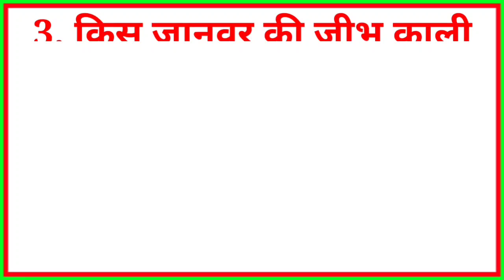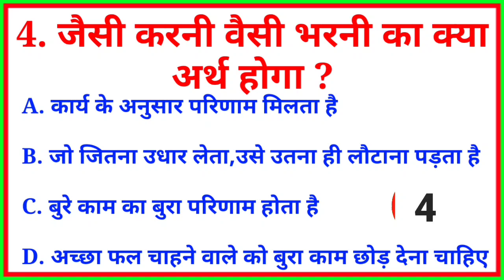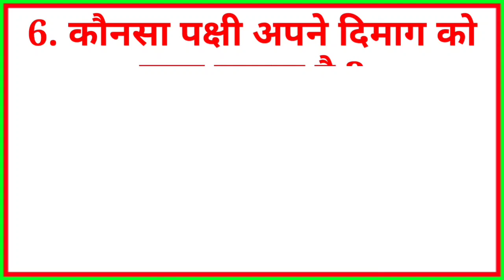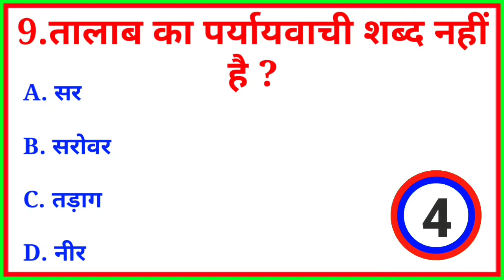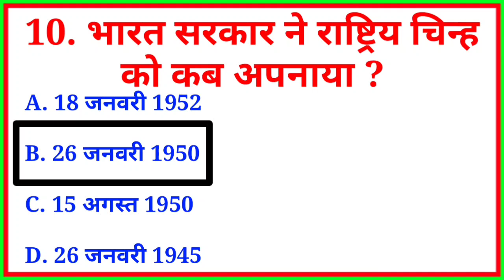GK Question || GK Quiz || GK In Hindi || HAR PAL GK GYAN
Cover Topic 👇
Your Queries 👇

1. GK
2. General Knowledge
3. Important GK Questions and answers for 4. Competitive Exams
5. Quiz Test
6. GK Study
7. Important gk
8. Quiz test
9. Competitive quiz
10. competitive general knowledge
11. gk in hindi
12. general knowledge quiz
13. quiz questions
14. general knowledge questions
15. gk quiz
16. general knowledge questions with answers
17. gk question in hindi
18. GK Question Answer
19. India GK
20. hindi gk
21. samanya gyan
22. gk questions
23. india gk in hindi
24. 2024 gk questions and answers
25. lucent gk
26. lucent gk
27. lucent gk in hindi video
28. lucent gk in hindi
29. lucent geography in hindi
30. lucent geography
31. geography gk question
32. geography gk in hindi
33. lucent 1000 question
34. lucent 1000 prashn
35. lucent gk ka nichod
36. lucent gk important question
37. lucent gk important question in hindi
38. lucent gk important topics
39. lucent ka nichod science
40. lucent for ssc cgl
41. lucent for ssc
42. lucent for railway
43. geography gk
44. lucent mcq
45. lucent mcq in hindi
46. lucent book gk

HAR PAL GK GYAN